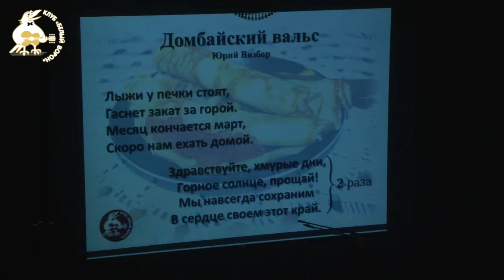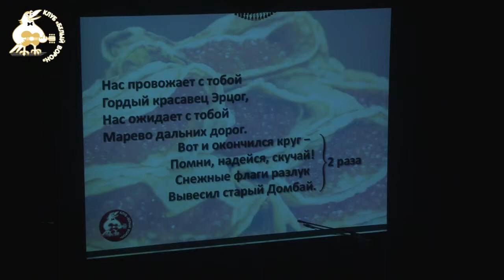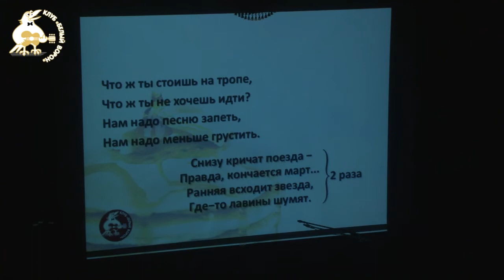25 Алексей Смоляр Алексей Подшивалин "Домбайский вальс" Масленица в Белом вороне 2015